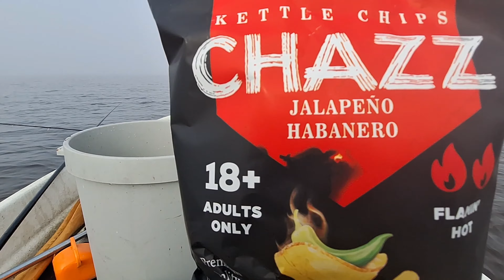Ahven alkaa pikkuhiljaa parveutumaan | Inkkariongintaa | Riku Rikas maistelee uutuuksia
Ahven alkaa parveutumaan pikkuhiljaa. Kivaa oli taas käydä nostelemassa parit ahvenet kyytiin. Inkkarikalastus ei ollut parasta mahdollista tällä kertaa, mutta hyvin otti siihenkin tekniikkaan kiinni aina välillä.